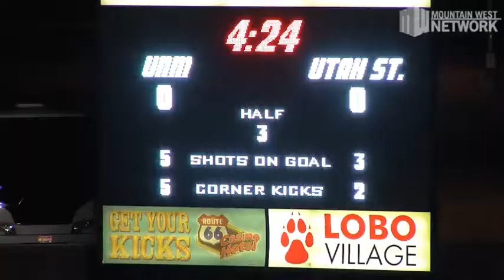Utah State Soccer vs New Mexico Highlights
Highlights from the fifth-seed Utah State vs. fourth-seed and host New Mexico as the Aggies advanced to the Mountain West Tournament semifinals in a penalty kick shootout  in the quarterfinals.